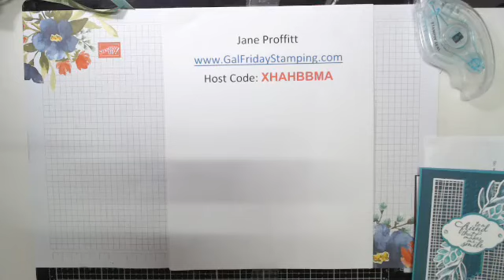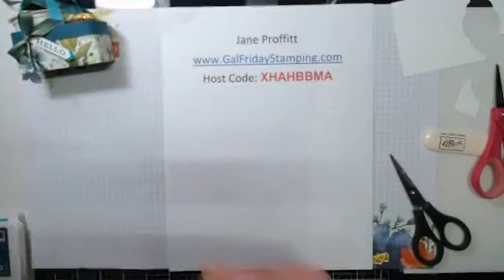Forever Fern Card and Picnic Basket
To a friend that makes me smile.  Lot's of layers, textures and fun with this greeting card and picnic basket all created with Stampin' Up! products.  for more inspiration each and every day.
Here is a list of all the supplies used.